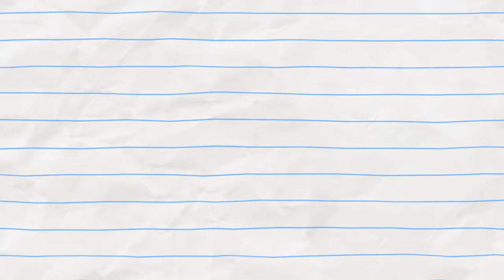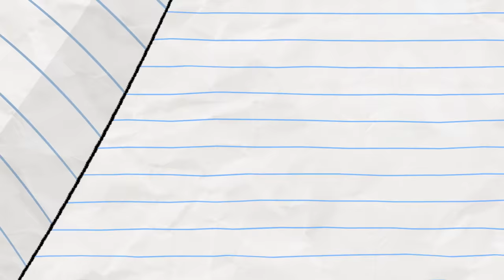BUTTON PUSHERS! Boy & Dragon | Animated Cartoons Characters | Animated Short Films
BUTTON PUSHERS! (compilation 13)

Boy & Dragon meet their evil twins after pressing a mysterious giant red button.